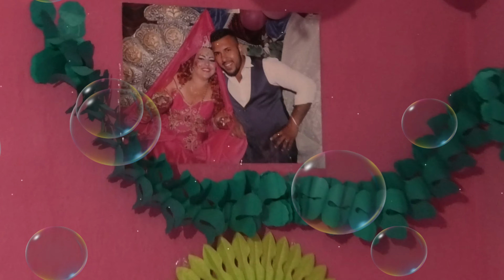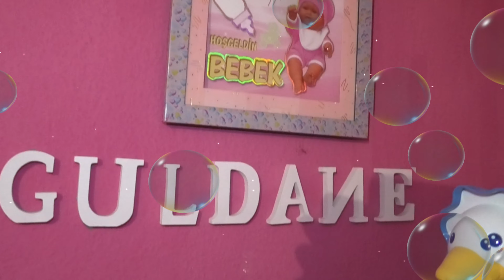Hastane Cikshi ACEGUL MANNHAIM 2020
ACEGUL MANNHAIM 2020